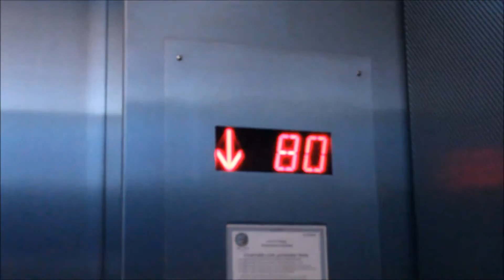Chicago | The Windy City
Cold. Snow. Wind. What more could you want?!. Just kidding (I'm not really) Chicago is such a beautiful city and the food is absolutely amazing! DEFINITELY one of the more classy cities which I would definitely consider living in just so I could eat at the amazing cafes, restaurants and bakeries all day long! I feel like this video really doesn't do it justice and I'm very upset with myself that I even forgot to take a picture of the BEAUTIFUL deep dish Pizza. I'm not joking when I say I want to go back to Chicago just for the pizza! :)